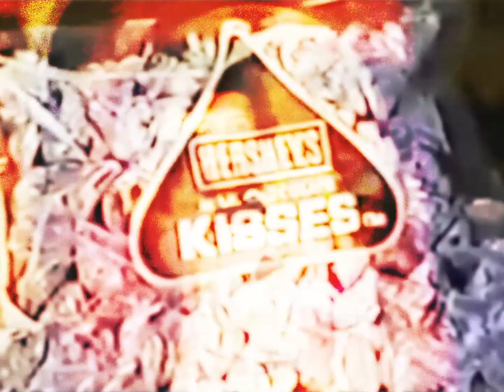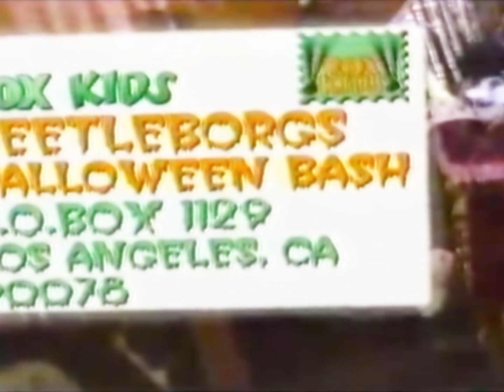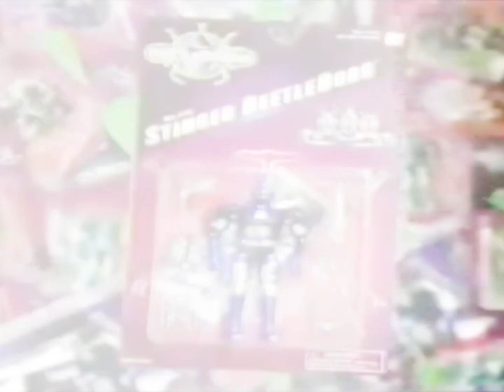Spooky Tunes || A Halloween Ambient/Vaporwave Visual Mix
A collection of short, nostalgic, Halloween-themed videos to get you in a spooky mood.

Songs & Artist Links (w/timestamps):
0:00 Intro

00:13 b l u e s c r e e n - d o n ' t t u r n a r o u n d

2:29 Boards of Canada - The Smallest Weird Number

3:51 EPX90 - NOS4A2

6:31 恶魔 - 通​过​该​阴​霾

7:52 death's dynamic shroud.wmv - タワーの影